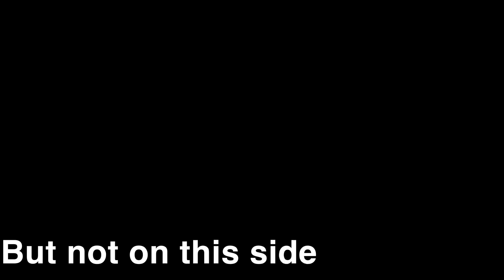Science project: Light and lunar eclipse experiments